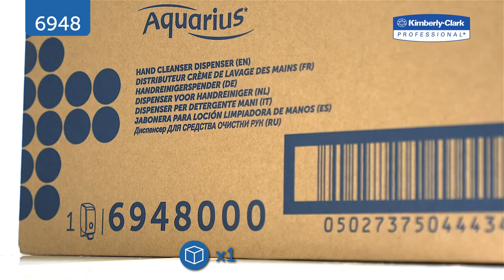Aquarius Hand Cleanser Dispenser | Screwfix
Easy installation hand cleaner dispenser. 1ltr. Ideal for all washrooms.